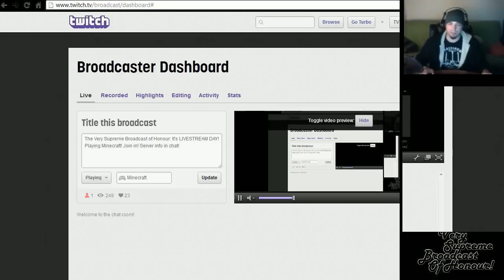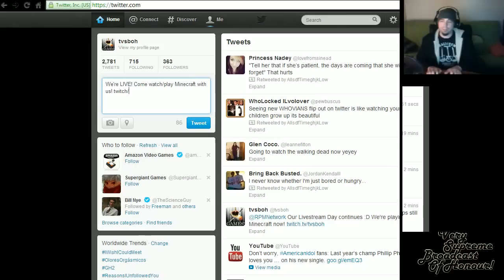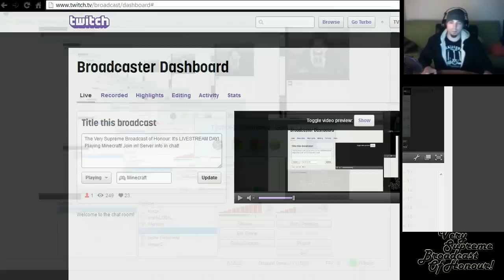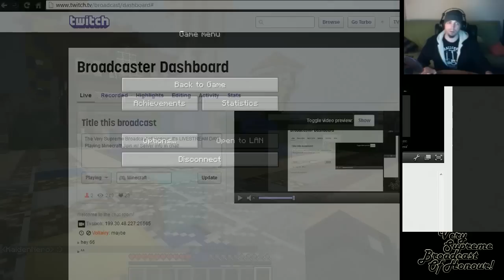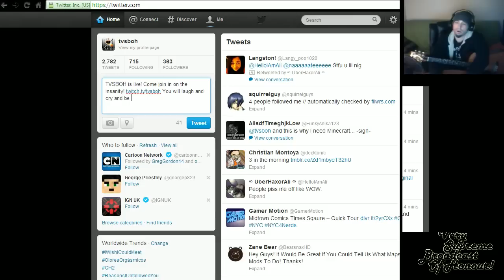MINECRAFT EVERYDAY! - Minecraft TVSBOH Family Part 1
The TVSBOH Family builds a house in Minecraft together LIVE! :D Playing on the server Minecraft Everyday!

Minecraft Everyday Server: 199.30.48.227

The Very Supreme Broadcast of Honour with twice daily fun game videos!

Song: Tranquility
Artist: Asoma

Outro screen background music:
Song: Alien Abduction
Artist: arralou